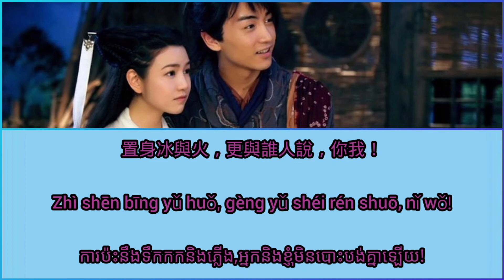(បទចិនបកខ្មែរ) 你我 (Ni Wo) °You and I° by Chen Xiao + Chen Yanxi [Chi/Pinyin/Kh]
💰ឧបត្ថម្ភគាំទ្រលើកទឹកចិត្ត ដើម្បីទទួលបានវីដេអូ upload ថ្មីៗ💰
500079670 (កុង ABA) ឈ្មោះ KHAO SREY NOCH
03701876 (កុង Wing) ឈ្មោះ SREY NOCH KHAO

If you like my channel, please subscribe and click the bell icon, help Like, help Share one 🥰❤️If we are overwhelmed, lacking or inappropriate words, please forgive all mistakes, Hope you all like 🥰🙏🏻 Enjoy  With comments can comment, thank you very much 🥰🙏